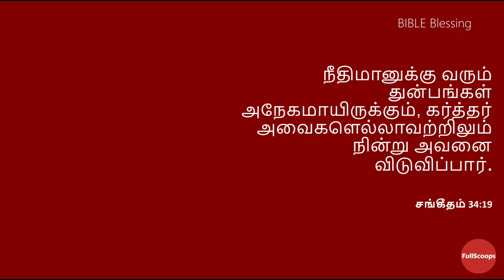Cleaning solution to kill cockroaches/spiders/ants | Homemade cleaning liquid (in tamil)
DIY cleaning liquid - In this video we will see how to make an effective cleaning solution at home that will kill cockroches, ants, spiders and other insects. This liquid is simple to make and very effective too.

My spray bottle
My Gas Stove

- Beulah Arun